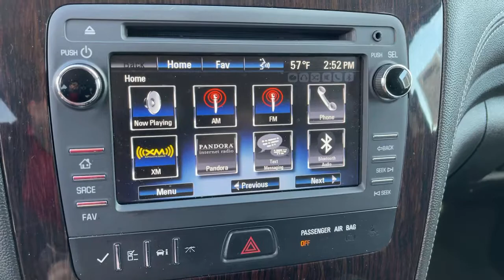2015 Chevrolet Traverse Ontario, Los Angeles, Fontana, Glendora, Chino, CA 38123A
Champagne Silver Metallic Used 2015 Chevrolet Traverse

4D Sport Utility Clean CARFAX.Champagne Silver Metallic LT FWD 6-Speed Automatic 3.6L V6 SIDITraverse Chevrolet Odometer is 45504 miles below market average! Reviews:* If you want a big 3-row midsize SUV that starts under $32000 holds up to eight passengers and has a standard V6 and that returns decent fuel economy the 2015 Chevy Traverse remains a tempting family hauler. Source: KBB.com* Compliant ride quality; generous cargo capacity even behind the third row; seating for up to eight passengers; top crash test scores. Source: Edmunds* Offering the roominess of a traditional SUV but with car-like handling and better fuel economy theres a lot to like about the 2015 Chevrolet Traverse. The Traverse can seat up to eight drinks less gasoline than a traditional SUV and starts at an appetizing price. For 2015 the Traverse adds available RemoteLink Key Fob Services a component of the OnStar RemoteLink app that gives you access to features such as remote start as well as locking and unlocking even when miles away from your vehicle. Plus forward-collision alert and lane-departure warning are added to its roster of safety features. The Traverse also features the MyLink infotainment system and the industrys first front-center airbag. The Traverse comes with a 3.6-Liter V6 Engine with 281 to 288 Horsepower depending on the trim you get. In terms of fuel economy front-wheel drive and all-wheel drive get almost the same gas mileage. However FWD is the best performer getting an EPA estimated 17 MPG City and 24 MPG Highway. Its smooth and strong V6 easily shuffles this vehicle up to speed whether in front- or all-wheel-drive form. At 205 inches in length the Traverse is larger than its direct competitors but doesnt feel bloated on the road. The 2015 Chevy Traverse offers a comfortable and commanding ride in which the suspension tames bumps and the tall ride height affords good frontal views. The Traverse has three rows of seats that can be configured for seven or eight passengers. Plus adults can fit into the third row. Copious cargo space swallows shopping bags luggage and lumber. If you need a vehicle that can hold up to eight passengers tow 5200 pounds and offer better fuel economy and a more comfortable ride than a traditional SUV the 2015 Traverse is the crossover for you. Source: The Manufacturer SummaryAwards:* JD Power Initial Quality Study JD Power Dependability Study * JD Power Initial Quality Study * 2015 KBB.com Best Buy Awards Finalist * 2015 KBB.com 10 Best Certified Pre-Owned 3-Row SUVs Under $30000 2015
TRANSMISSION  6-SPEED AUTOMATIC  (STD),LICENSE PLATE BRACKET  FRONT MOUNTING PACKAGE,EBONY  SEAT TRIM  PREMIUM CLOTH,AUDIO SYSTEM  CHEVROLET MYLINK  6.5 diagonal color touch-screen display  AM/FM/SiriusXM radio with CD player  includes Bluetooth streaming audio for music and select phones; Hands-Free smartphone integration with Pandora and Stitcher; voice-activated technology for radio and phone,SEATS  HEATED DRIVER AND FRONT PASSENGER,RECLINING FRONT BUCKETS  (STD),UNIVERSAL HOME REMOTE  includes garage door opener  3-channel programmable,STEERING  POWER  VARIABLE EFFORT,LT PREFERRED EQUIPMENT GROUP  Includes Standard Equipment,STYLE AND TECHNOLOGY PACKAGE  includes (UI6) Chevrolet MyLink radio  (KA1) heated driver and front passenger seats  (UG1) Universal Home Remote  (QQD) P255/55R20 H-rated blackwall tires  (PEJ) 4 - 20 x 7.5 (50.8 cm x 19.1 cm) machine painted spoke aluminum wheels and (NV7) variable effort power steering.,WHEELS  4 - 20 X 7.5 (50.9 CM X 19.1 CM) MACHINED PAINTED SPOKE,SEATING  8-PASSENGER (2-3-3 SEATING CONFIGURATION)  with 2nd and 3rd row 60/40 split flat-folding bench seat (STD),CHAMPAGNE SILVER METALLIC,ENGINE  3.6L SIDI V6  (281 hp [210 kW] @ 6300 rpm  266 lb-ft of torque @ 3400 rpm [359.1 N-m]) (STD),Front Wheel Drive,Power Steering,ABS,4-Wheel Disc Brakes,Aluminum Wheels,Tires - Front All-Season,Tires - Rear All-Season,Rear Spoiler,Automatic Headlights,Fog Lamps,Privacy Glass,Heated Mirrors,Power Mirror(s),Integrated Turn Signal Mirrors,Intermittent Wipers,AM/FM Stereo,CD Player,Satellite Radio,Requires Subscription,Auxiliary Audio Input,MP3 Player,Auxiliary Audio Input,MP3 Player,Auxiliary Audio Input,Satellite Radio,Requires Subscription,Bucket Seats,3rd Row Seat,Pass-Through Rear Seat,Bluetooth Connect